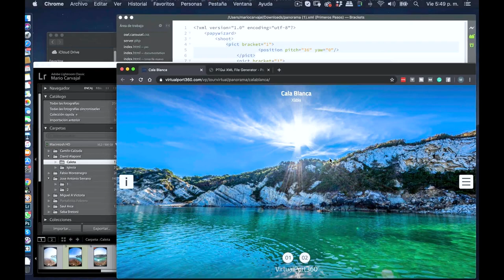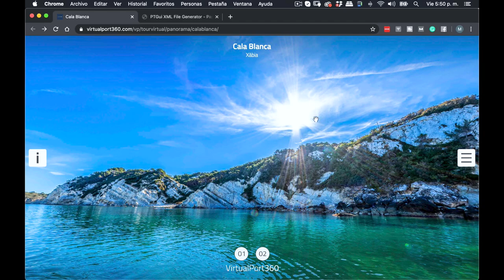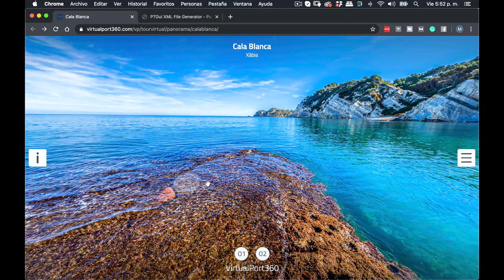Controlar el Flare (luces parásitas) en fotografía 360 ¡Fácil! #68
Cuando haces una foto 360 y tienes el Sol de frente, tendrás que lidiar con las luces parásitas, mejor conocido como "FLARE". Eso le pasó a nuestro colega David Alapont. En esta crítica fotográfica te cuento un sencillo truco para que controles el flare en fotografías esféricas.